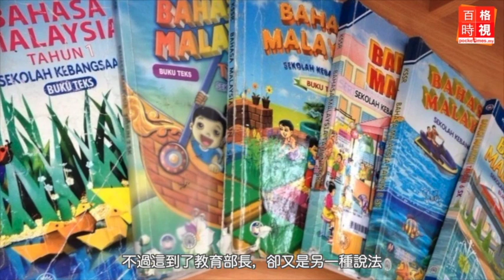國文課本亂象？還原教育部高官說法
小六國文課本究竟統一還是不統一？百格時視為你還原教育部高官說法。